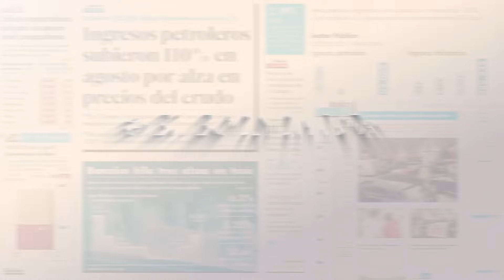Miles protestan en Colombia contra el gobierno de Gustavo Petro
Miles de manifestantes protestan el miércoles en las principales ciudades de Colombia contra el gobierno del izquierdista Gustavo Petro, en rechazo a sus proyectos de reformas sociales y la violencia que persiste en el país pese a las negociaciones de paz con grupos armados.